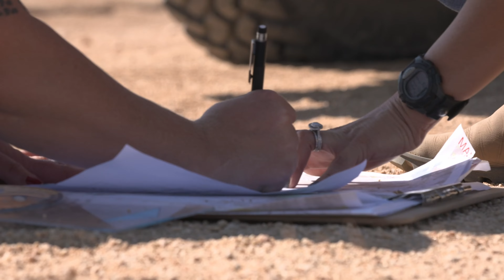FARTHER With Casey Currie | FOX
Casey Currie is a third-generation racer and off-road champion with overall and class victories in the Traxxas TORC Series, the world-famous Mint 400, the SCORE Baja 1000, Abu Dhabi Desert Challenge, Winter X Games, and the Desafio Inca Rally. Back in 2020, Casey became the first American in history to win his class at the infamous Dakar Rally. It was a stunning achievement for Casey and his team. Though he has accomplished more in the past three years than many racers will in a lifetime, Casey remains focused on his family, competing in new races around the globe, and creating new opportunities for technological innovation.

As if competing at the highest level of off-road racing while running a massive off-road parts manufacturing group wasn’t enough - Casey’s wife joined the ranks of Currie competitors last year when she entered the Rebelle Rally - the first women’s off-road navigation rally raid in the United States. Ali took on the 1,500-mile 10-day adventure in her Fox-equipped Jeep Gladiator and finished mid-pack among a ferocious field of seasoned racers.